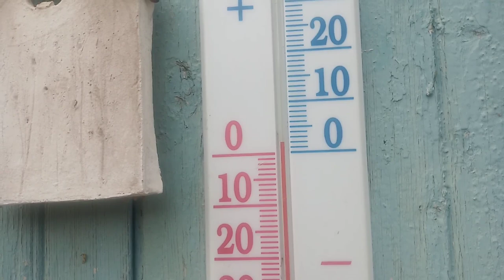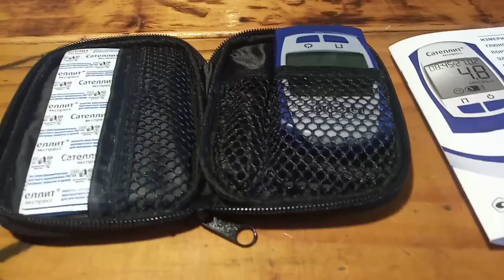Ёлки по 350 руб.за метр.А у Вас сколько?